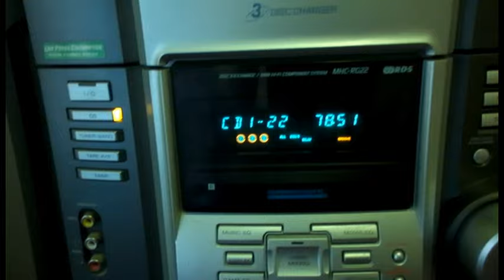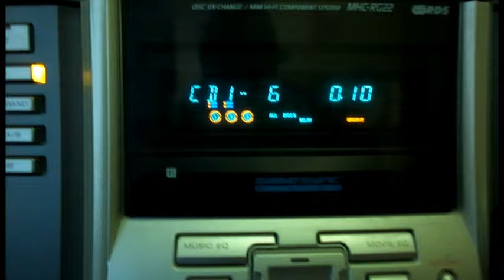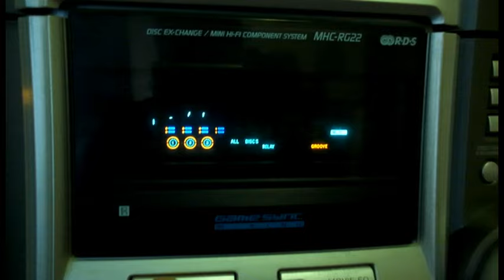SONY MHC-RG22 COMPONENT HIFI STEREO MUSIC SYSTEM 3 DISC CD PLAYER GAME SYNC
SONY MHC-RG22 COMPONENT HIFI STEREO MUSIC SYSTEM 3 DISC CD PLAYER GAME SYNC Bytheseain_Wales eBay UK